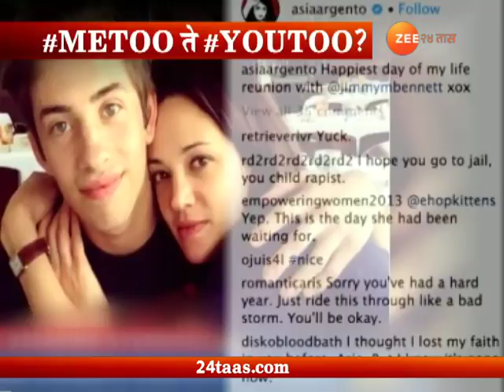MeToo Movement Activist Asia Argento Accused By Child Artist Of Sexual Assault